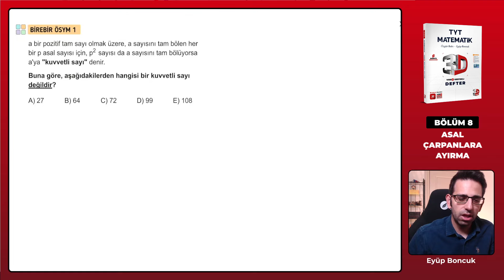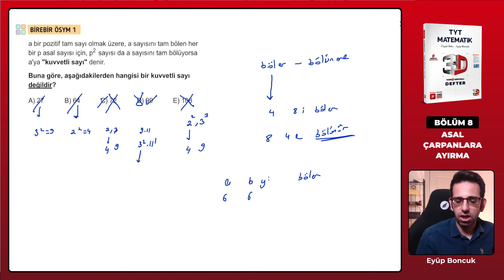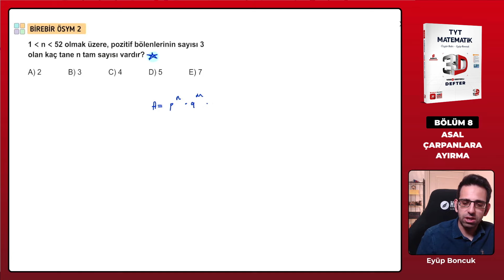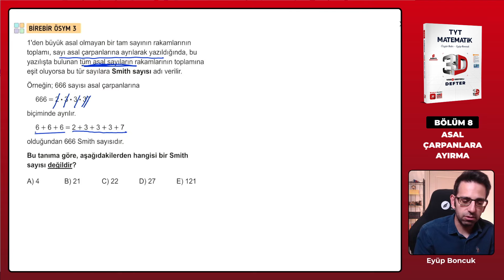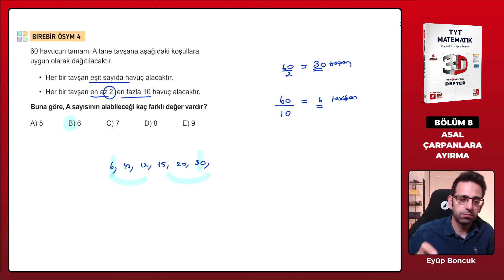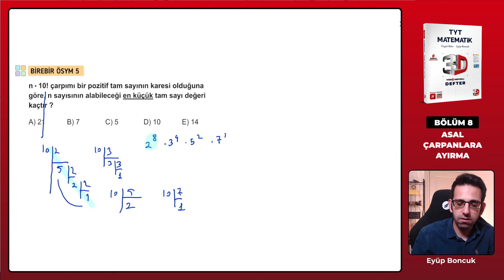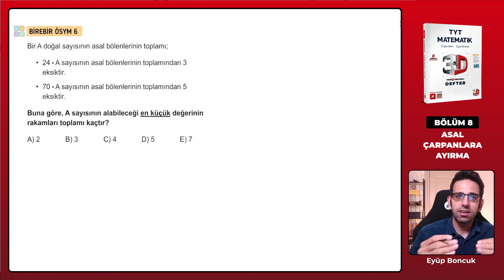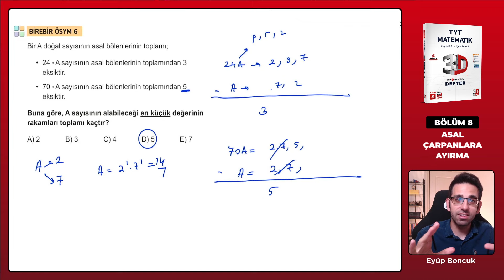Ders 25 - Asal Çarpanlara Ayırma Bire Bir ÖSYM Soruları